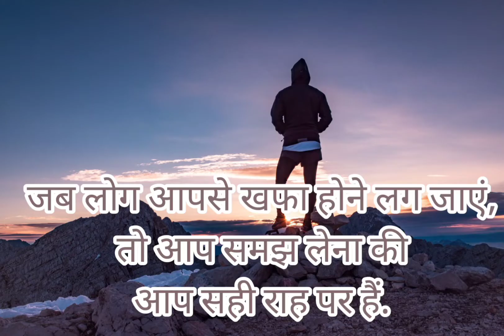🧖Jindegi bhi bahut acche se exam💯 leti hai # ham app success jindegi 🙇🙇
ham app success 😊😀
How to stay motivated always?

How to motivate people?

How to motivate student?

How to motivate yourself to study?